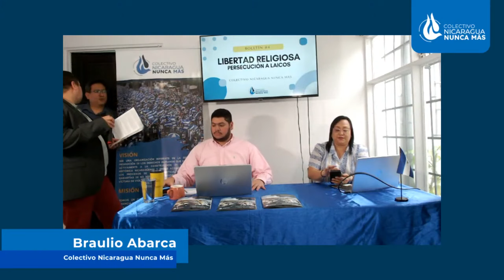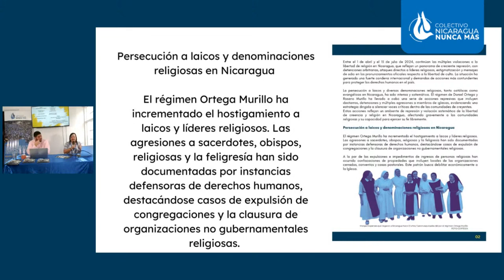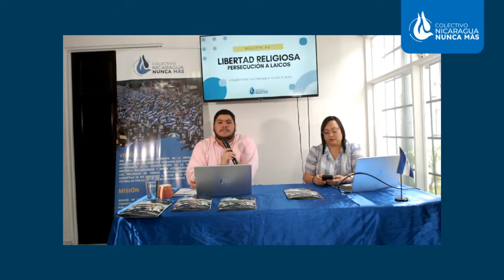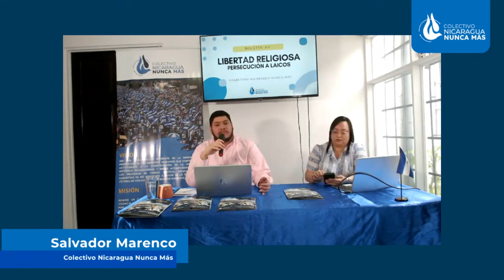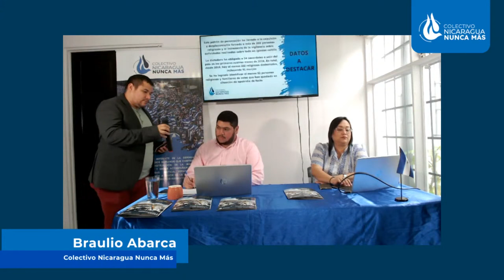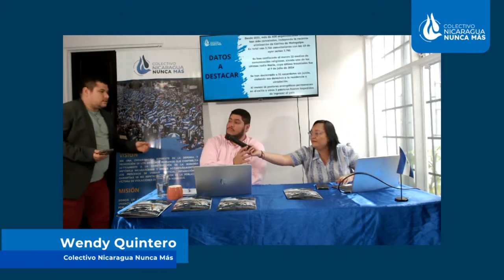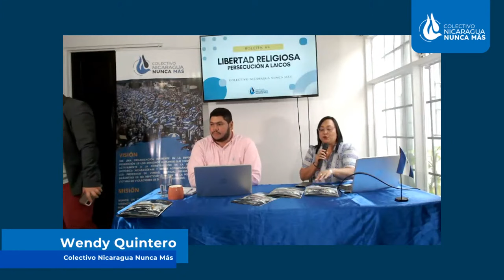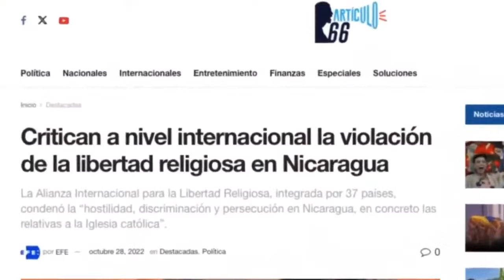Presentación 4to Boletin sobre Libertad Religiosa en Nicaragua | Colectivo DDHH Nicaragua Nunca +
Presentación 4to Boletin sobre Libertad Religiosa en Nicaragua | Colectivo DDHH Nicaragua Nunca +📨Únete